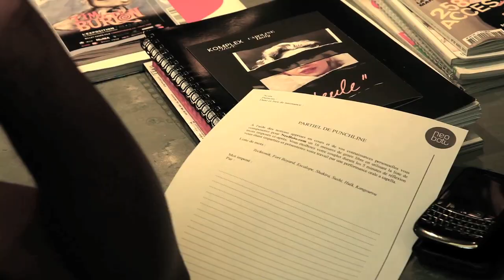Les Partiels de Punchline - REDK - Episode #1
R.E.D.K. / Les Partiels de Punchline

Comme chantait l'époustouflante Nadiya « et c'est parti pour le show », le premier étudiant à plancher sur les Partiels de Punchline est R.E.D.K..Le emcee de Carpe Diem a pris le micro Léon Zitrone et a freestylé sur les mots les plus improbables concoctés par NeoBoto et vous-même.
Après sa prestation, il imposera un défi à son pote Soprano, affaire à suivre...

LISTE DE MOTS :

Tecktonik, Fort Boyard, Escalope, Shakira, Sushi, Hulk, Kangourou